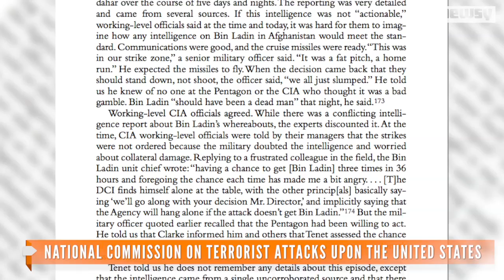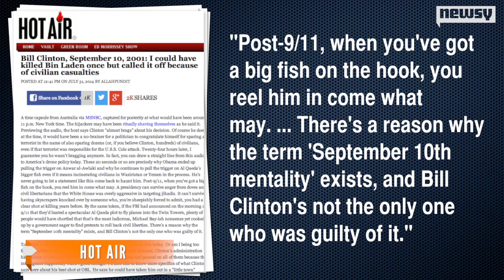Bill Clinton: 'I Could Have Killed' Bin Laden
In a newly discovered audio tape, Bill Clinton reveals he decided not to kill bin Laden during a fundraiser held hours before the 9/11 attacks.